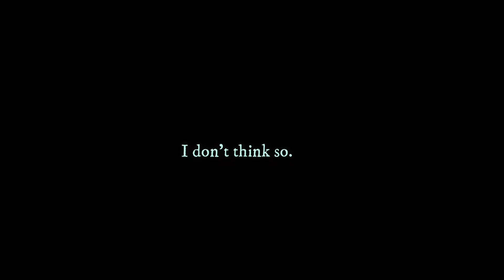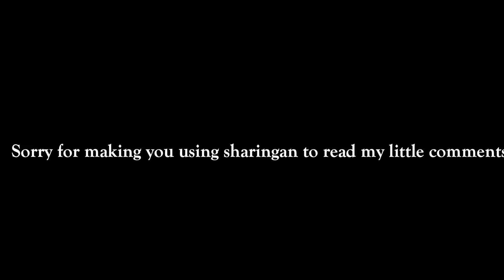Dota 2 - The main reason why I hate parties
Found this replay on one of my old drafts. I actually wanted to post it sooner, but every time I wanted to, I came up with other ideas.
In this game, I was playing in party with ogre.
sk, am and storm were in a 3 man party. Obviously, sk is an account buyer. storm too. am was probably just smoking crack.
Ngl, it was kind of funny, but my personal experience of playing in party didn't help me to improve at the game at all.
Anyways, enjoy.